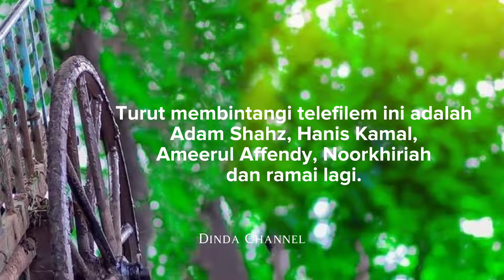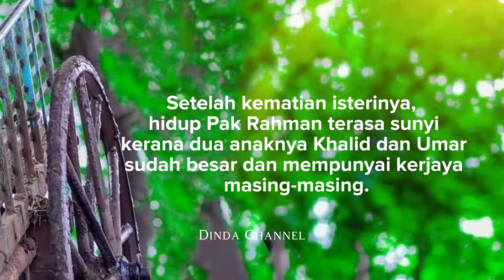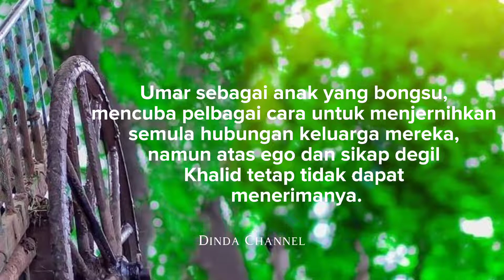TELEFILEM KAYUH | Sinopsis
Saksikan telefilem khas sempena Hari Bapa bertajuk 'Kayuh' memaparkan pengorbanan seorang bapa tunggal mencari rezeki sebagai penarik beca lakonan Aman Graseka, akan disiarkan pada 18 Jun ini, jam 9.00 malam di TV1.